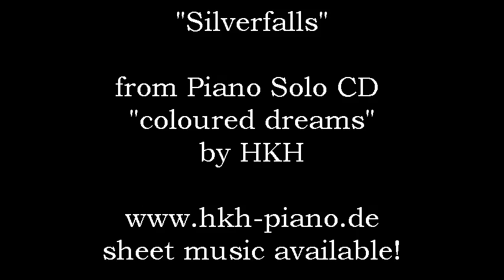With flow! "Silverfalls" - a new age piano song by HKH! Candlelight mood, schönes Klavierstück!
"Silverfalls" new age piano song from HKH solo piano album "coloured dreams",  "new age" piano, candlelight, Klavierlied, romantic, flow, happy, "easy listening", schönes klavierstück